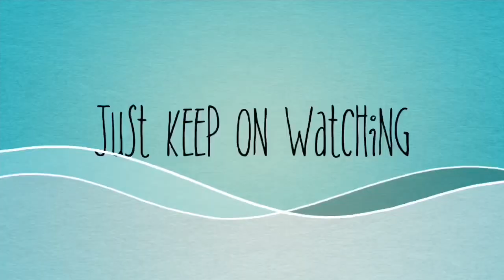Chicken dehydration update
update from my layers who experienced dehydration last June 7,2020. they are now up to 90% + production rate.
Thanks God for the blessing.